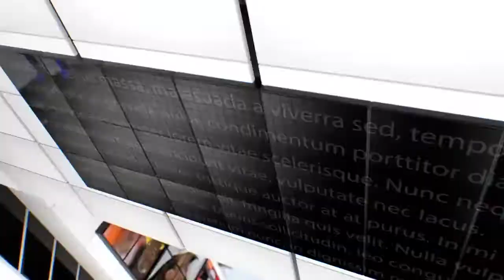IPN NEWS - बिना काम घूम रहे लोगों को मुर्गा बनाकर घर से न निकलने को कहा :पुलिस विभाग